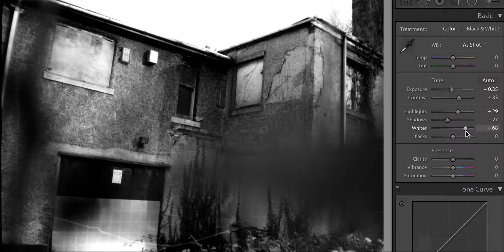Lightroom Film Edit 7